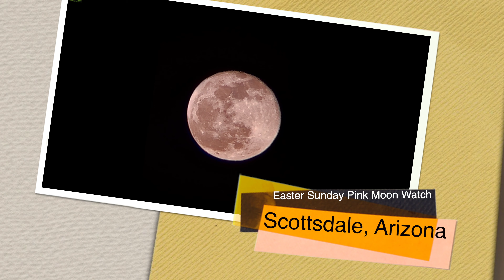🇺🇸USA🇺🇸 - Easter Sunday Pink Moon Watch in Scottsdale, Arizona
Easter Sunday Pink Moon Watch in Scottsdale, Arizona

Recorded Month & Year:  April 2022